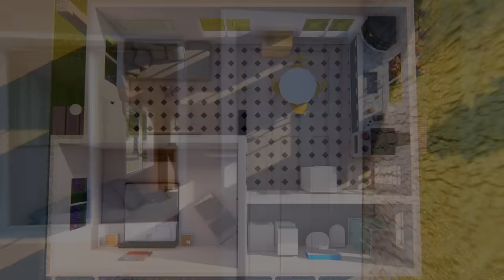Casa de 5x7 mts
Después de ver lo mucho que disfrutaron mi casa de 5x5 metros me decidí a hacer una casa similar, pero algo más grande. Este es un diseño de casa de 5x7 metros, una bonita vivienda de fachada moderna con una habitación.
Espero me acompañen una vez más y descubran con éste video lo hermosos que pueden ser los planos de casas sencillas.
Espero sus opiniones en relación a éste diseño de vivienda pequeña y económica, para parejas o personas solas. Aunque también puede ser una muy buena opción de inversión para rentar ¿no lo creen?